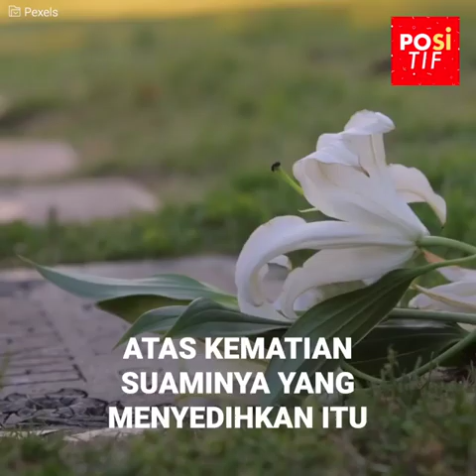Bayi dengan genetik langka dibandingkan dengan seorang kakek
Bahkan sebelum dia dapat memeluk bayinya yang baru lahir itu, para dokter telah merampasnya dari Jessica dan mereka telah membawanya ke tempat lain. Penampilan bayi yang tidak biasa itu telah membangkitkan kekhawatiran, harus dilakukan pemeriksaan. Sang ibu tidak pernah menyangka akan mengandung seorang anak yang mirip dengan seorang kakek, tapi semua itu karena kombinasi genetik yang aneh.